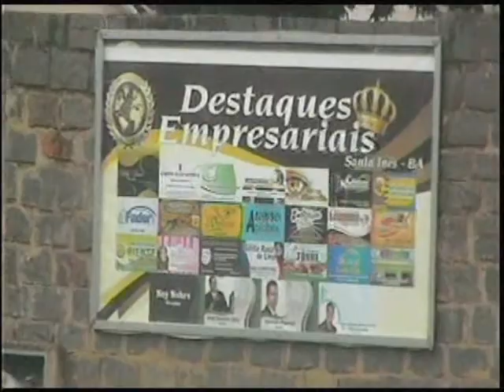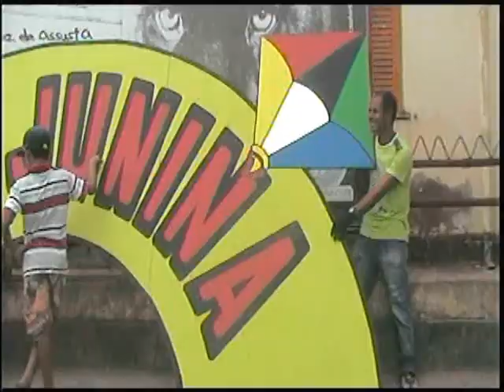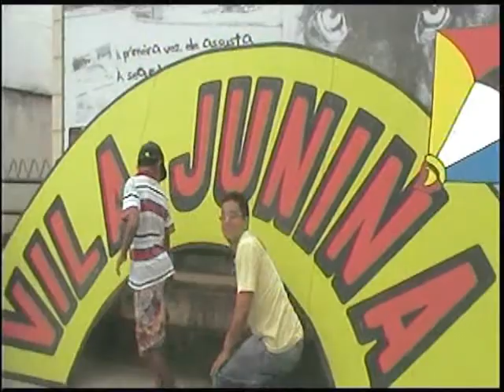São Jõao em Santa Inês ba 2013 E AS ATRAÇÕES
sao joao 2013 santa ines ba